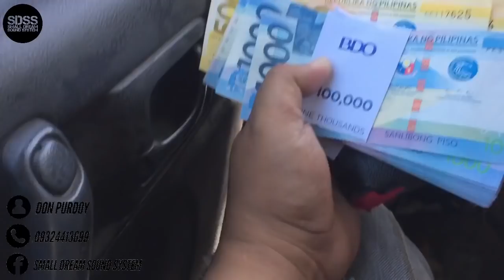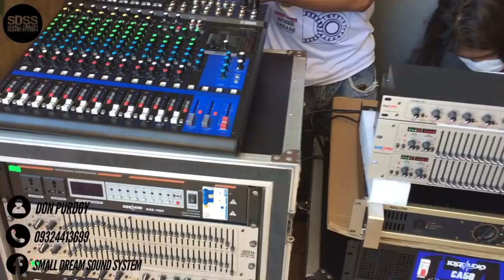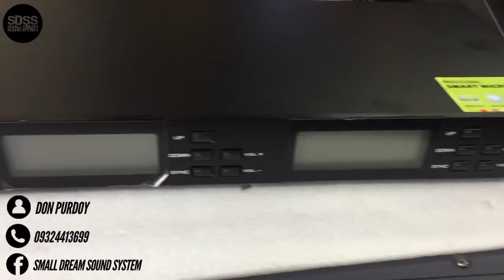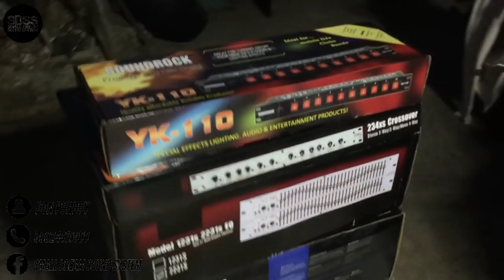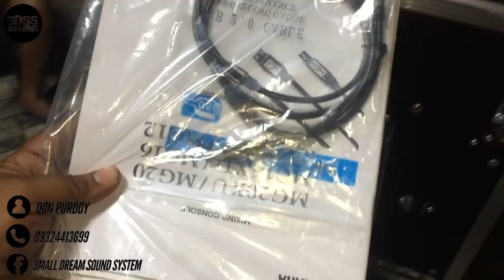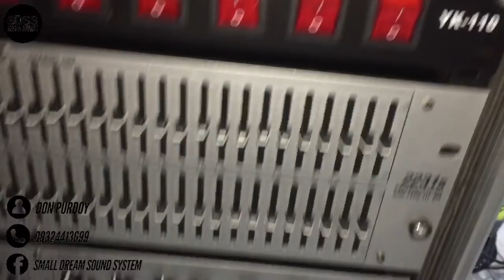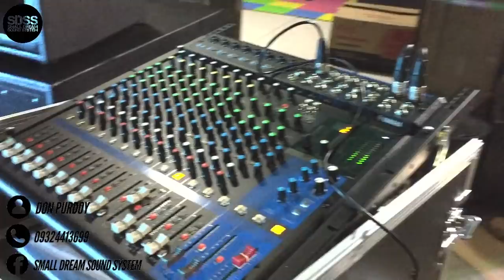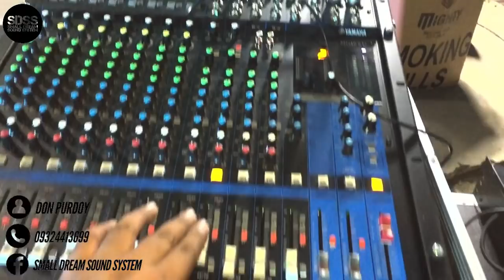Sound system setup worth 170k+ ship to Masbate by SDSS pinoy vlog